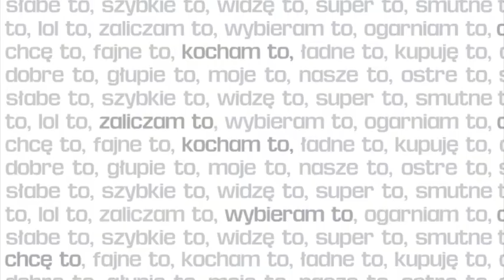"Ogniskowa pieśń", autor: JULISA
Gazeta.pl: Film nominowany, "Ogniskowa pieśń", autor: JULISA, Konkurs na film: to, co czujesz